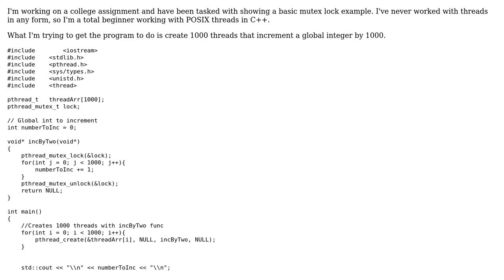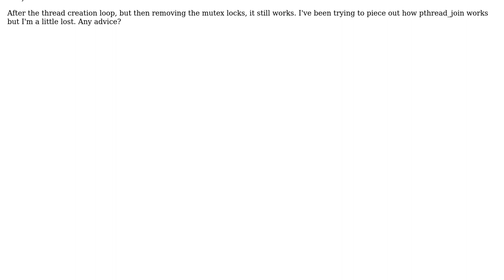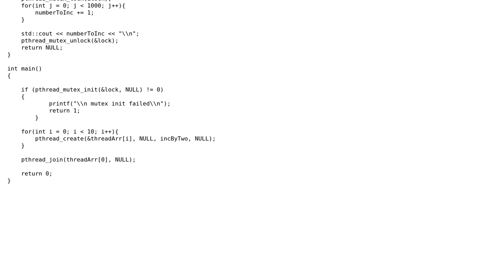Can't tell if Mutex Lock is kicking in or not?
With thanks & praise to God, and with thanks to the many people who have made this project possible! You are responsible for your own actions.